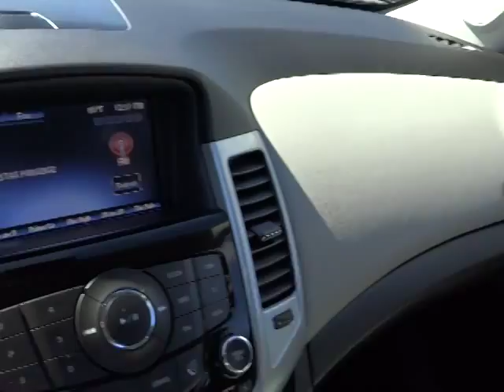2014 Chevrolet Cruze Carson City, Reno, Yerington, Northern Nevada, Elko, NV 14-0705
2014 Chevrolet Cruze 4DR SDN AUTO ECO - Stock#: 14-0705 - VIN#: 1G1PH5SB7E7290344